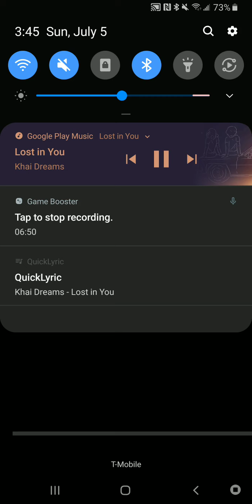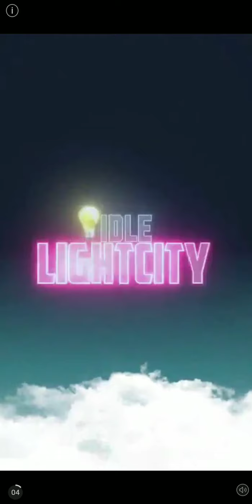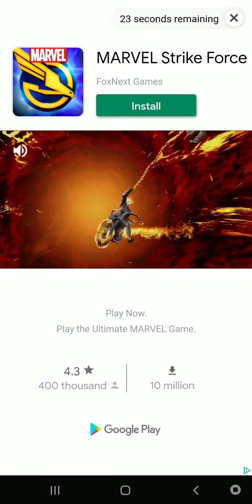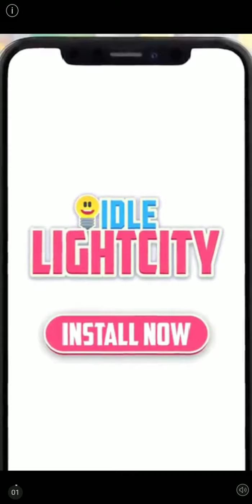Zombie Idle Defense Playthrough pt 7